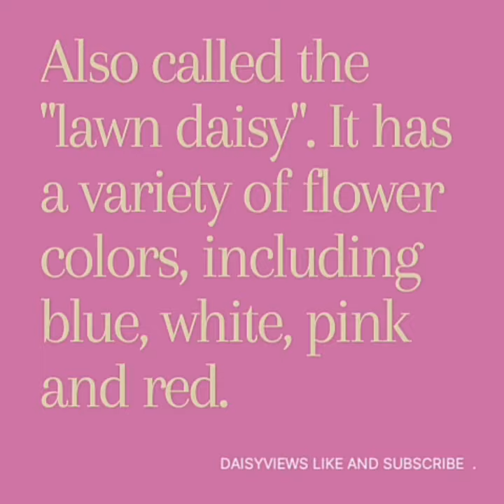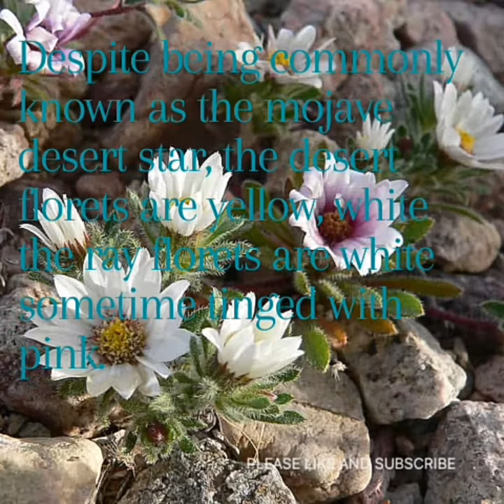Types and Variety of Daisy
Photo edit : Canva apps (very recommended apps that surely love you all the features offered and templates )

You can also watch all my uploaded video in my playlist.